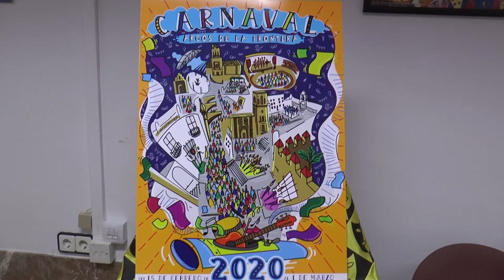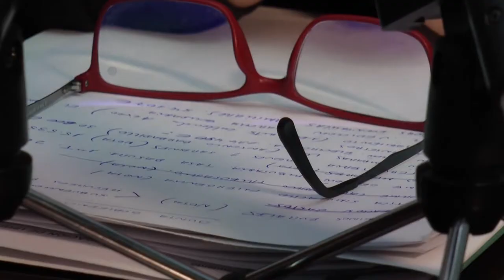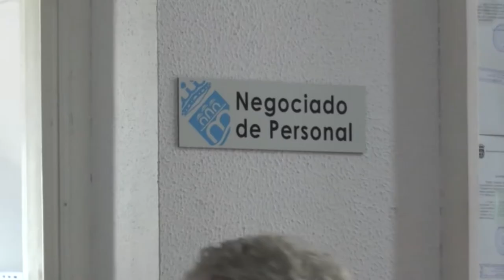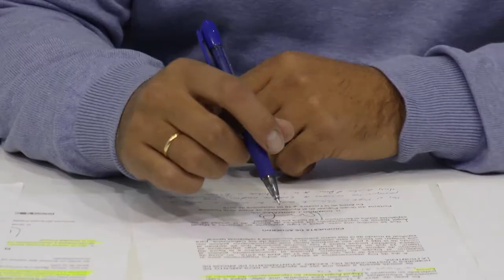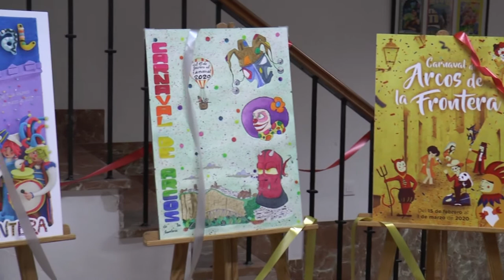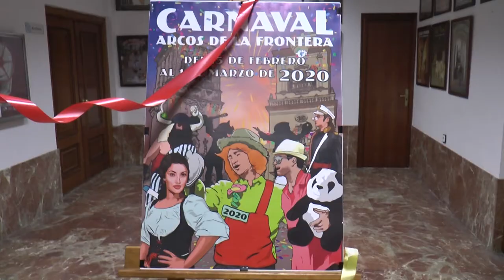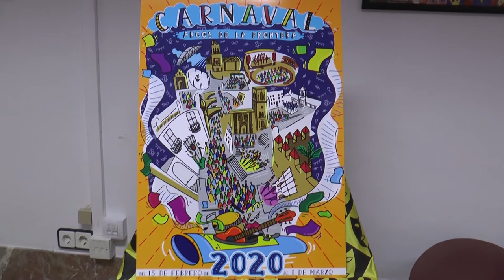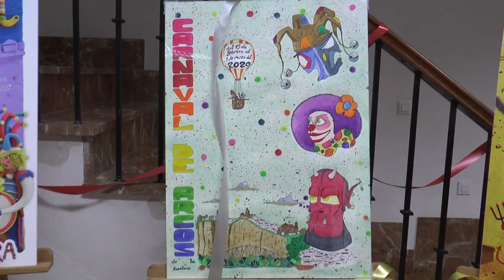NOTICIAS SIERRA DE CÁDIZ - 23/01/2020